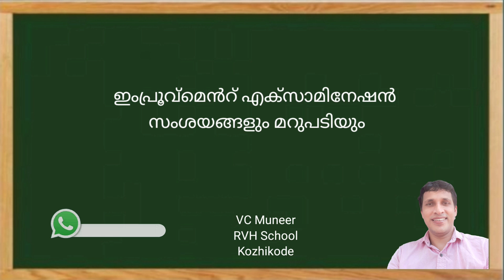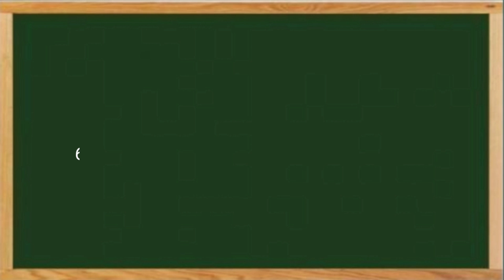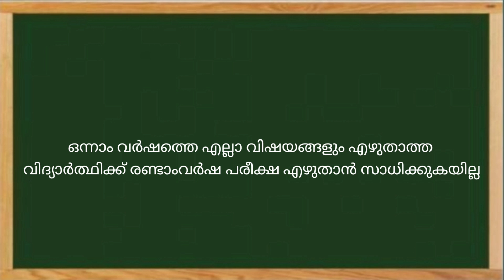Plus one improvement exam 2020, Plus one improvement tips, HSE Improvement Exam 2020, VHSE Improveme